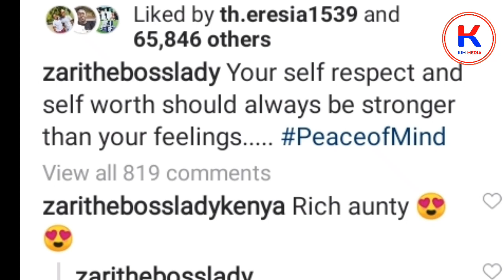SASA HIVI ZARI AFUNGUKA"NIPO SINGLE" Akanusha kurudiana na Diamond